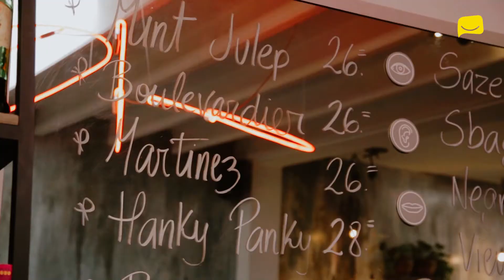Cocina con fondo: Síbaris - Vía Expresa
¿Quieres contactarnos?